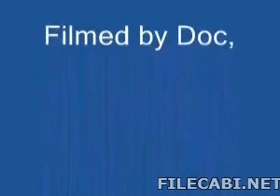1/5 Marines in Ramadi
Warning: Graphic content and adult language. Marines shoot at sniper and anything else that moves... 'nuff said.